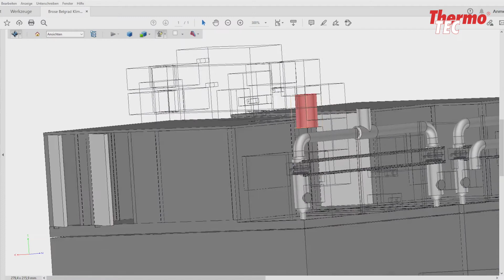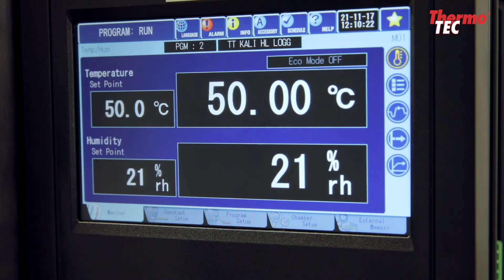ThermoTEC: Kompetenz in Umweltsimulation | der Imagefilm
ThermoTEC ist der Spezialist für Vertrieb und Service von Geräten und Anlagen zur Umweltsimulation.

Kamera, Drohne, timelapse, sowie Schnitt & Post: lichtwerk | christian plaum